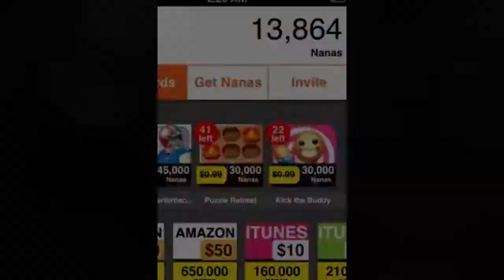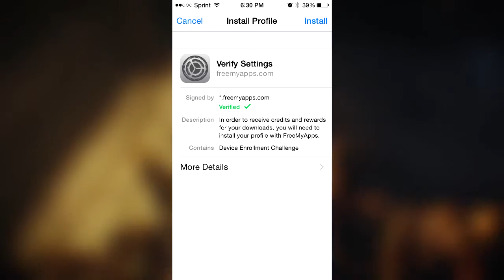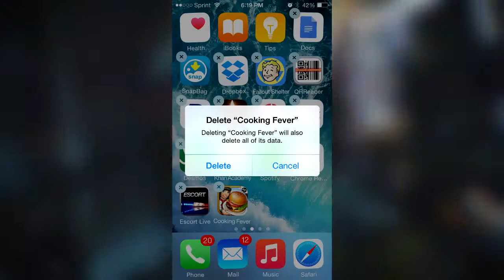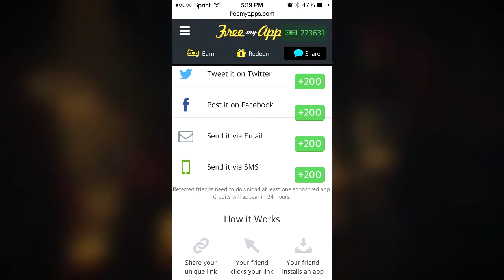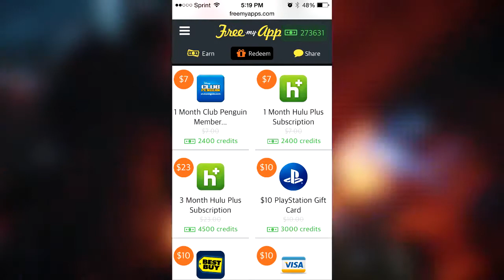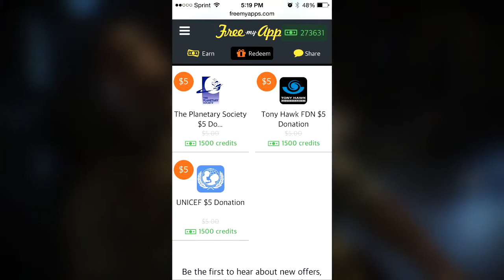FantasticalGamer Black Ops 3 FREE!!! HUGE Giveaway Get Black Ops 3 Zombies Free w FreeMyApps